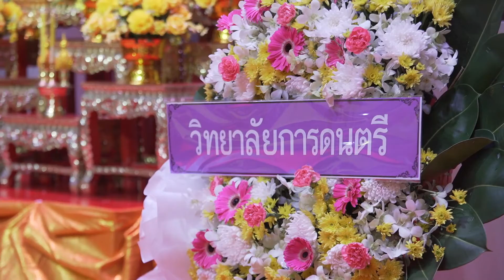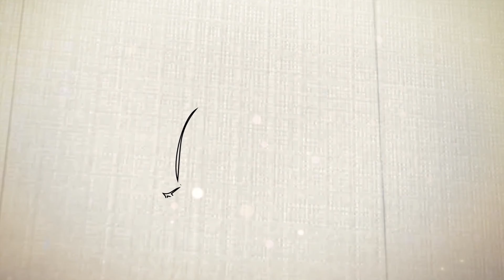พิธีน้อมรำลึกในพระมหากรุณาธิคุณ ในหลวงรัชกาลที่ ๙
เมื่อวันพุธที่ ๑๓ ตุลาคม ๒๕๖๔  มหาวิทยาลัยราชภัฏ
บ้านสมเด็จเจ้าพระยา จัดกิจกรรมน้อมรำลึกในพระมหากรุณาธิคุณ เนื่องในวันคล้ายวันสวรรคต พระบาทสมเด็จพระบรมชนกาธิเบศร มหาภูมิพลอดุลยเดชมหาราช บรมนาถบพิตร ๑๓ ตุลาคม ๒๕๖๔  เพื่อร่วมแสดงความจงรักภักดีและน้อมรำลึกในพระมหากรุณาธิคุณอันหาที่สุดมิได้ โดยในโอกาสนี้ ผู้ช่วยศาสตราจารย์ ดร.ลินดา  เกณฑ์มา อธิการบดี เป็นประธานจุดเครื่องทองน้อย หน้าพระบรมฉายาลักษณ์ พระบาทสมเด็จพระบรมชนกาธิเบศร มหาภูมิพล อดุลยเดชมหาราช บรมนาถบพิตร พร้อมคณะผู้บริหาร คณาจารย์ บุคลากร และนักศึกษา มหาวิทยาลัยราชภัฏบ้านสมเด็จเจ้าพระยา         ผ่านระบบ Zoom Online  อีกทั้งจัดให้มีกิจกรรมจิตอาสาบำเพ็ญประโยชน์ทำความสะอาดชุมชนแขวงหิรัญรูจี และบริเวณพื้นที่รอบมหาวิทยาลัย โดยมีบุคลากร และนักศึกษาของมหาวิทยาลัยราชภัฏบ้านสมเด็จเจ้าพระยา เข้าร่วมกิจกรรมจิตอาสากับตัวแทนชุมชนแขวงหิรัญรูจี เป็นจำนวนมาก